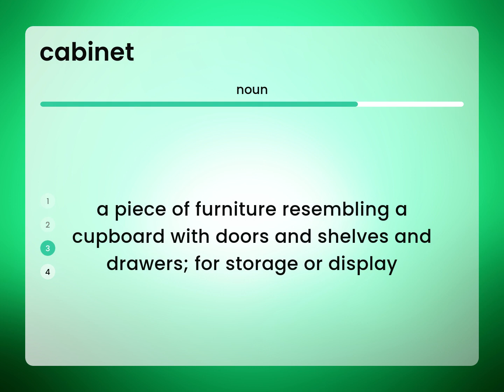Cabinet | what is CABINET meaning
What is CABINET?

Susan Miller (2023, February 25.) What is Cabinet definition?